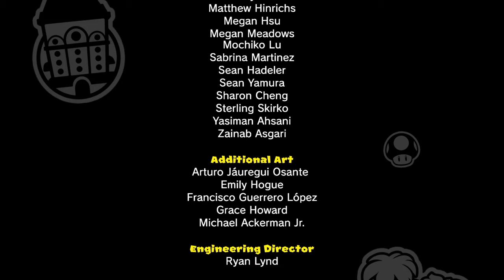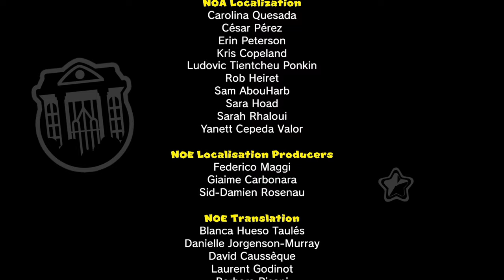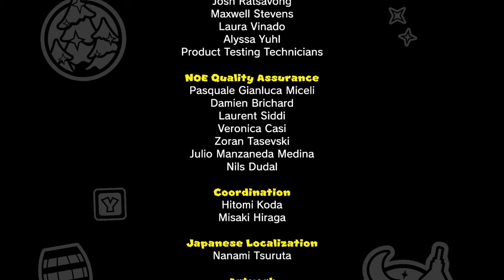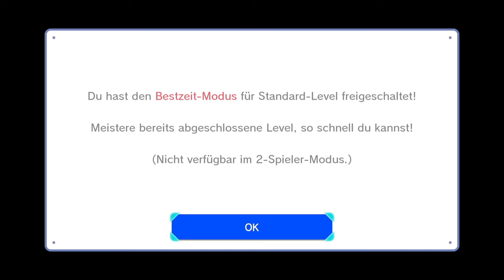Hau dem Gorilla eins aufm Deckel! | 🔑 Mario VS. Donkey Kong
Öffne mich und du bekommst einen Keks 🍪 c:

Jetzt ist schluss mit lustig! Es hört jetzt auf mit wegrennen! Mit den Bob-Ombs eingepackt werfen wir DK vom großen Spielzeugtower!

 🎮Spiel: Mario vs. Donkey Kong
⌨Plattform: Switch (Original auf GBA)
 ❔Genre: Puzzle Platformer